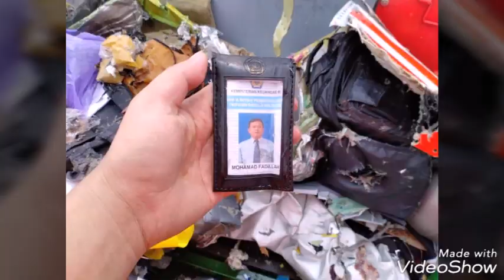Suasana di dalam pesawat Lion Air JT 610 sebelum jatuh